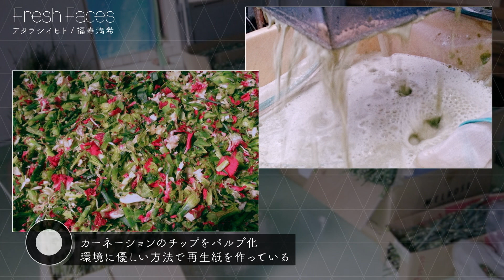【Fresh Faces #439】福寿満希（株式会社ローランズ 代表取締役）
■番組概要
福寿が始めた自然派の花農園「ローランズファーム」。農薬を使わず、自然のままに育てた花々は、大きさも形も不揃いだ。通常は規格外として廃棄されてしまうこれらの花を、「オンリーワンの一輪」としてその美しさに価値を見出し、販売することにした。
花も人も、多様な美しさがある、という福寿。実は、ローランズで活躍するスタッフ約70名のうち7割は障がい当事者だ。世の中に価値のないものなど存在しない、別のアプローチをすることで新しい価値を作ることができる、という福寿が目指す未来とは。

ふくじゅ　みづき

1989年石川県生まれ。
大学を卒業後、スポーツマネジメント会社勤務を経て、2013年フローリストとして独立。
障がいや難病と向き合うスタッフを多数雇用する花屋、ローランズを運営する。
2019年にウィズダイバーシティLLP（組合）を設立。国家戦略特区と連携し
複数の中小企業が協業して 障がい者雇用を生み出すプラットフォームも構築するなど新しい雇用方法を提案している。